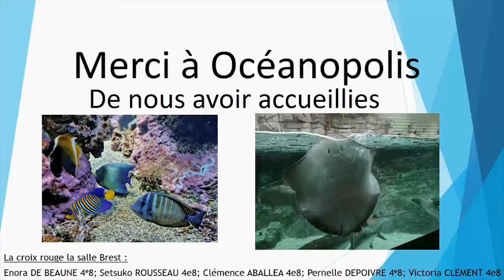Soigneuse : une passion révélée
Collège La Croix-Rouge La Salle de Brest
Saison 2017/2018